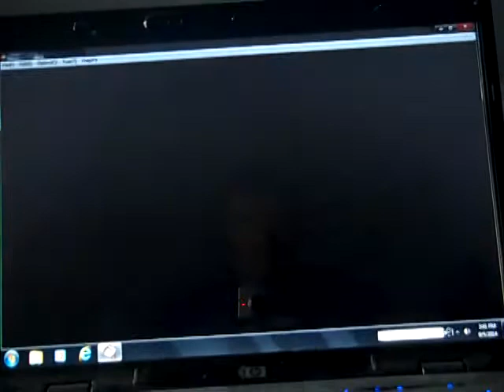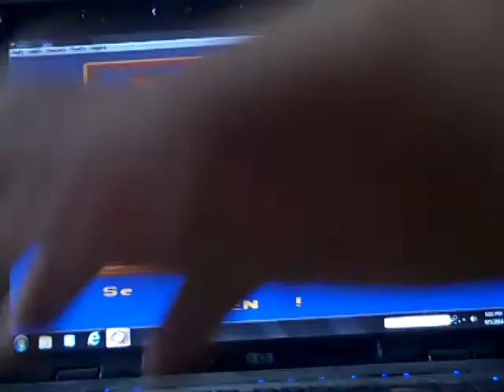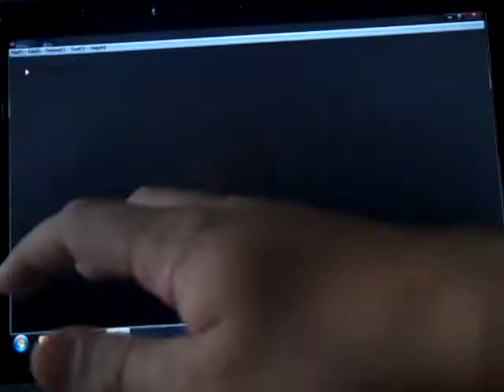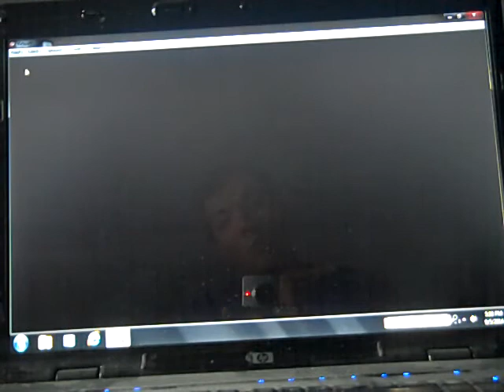Hollywood Squares NES Game 3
After a game 2 win, it is time for game 3 of Hollywood Squares for the NES and I am starting off the game well with a lead, but the computer player ties up the game. Who will win the game and go to the bonus round and play for a car? Watch to find out and I hope you like the game and I will see you in my next video. :)